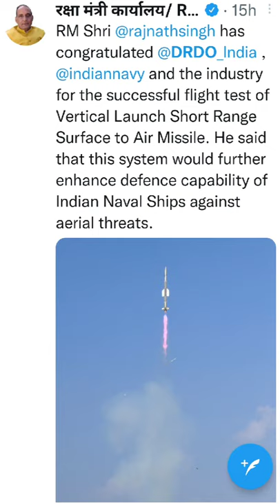India successfully tests vertical launch short range surface-to-air missile